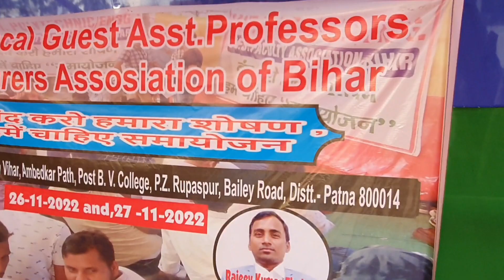बिहार के इंजीनियरिंग और पॉलिटेक्निक कॉलेजों के गेस्ट प्रोफेसरों की समस्या सुनिए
पटना के गर्दनीबाग में बिहार के इंजीनियरिंग और पॉलिटेक्निक कॉलेजों के गेस्ट प्रोफेसर स्थाई नियुक्ति की मांग को लेकर धरना पर बैठे हैं। मौके पर प्रोफेसरों से द आजादी के पत्रकार अभिषेक कुमार ने बातचीत की है इसे आप वीडियो में सुन सकते हैं।